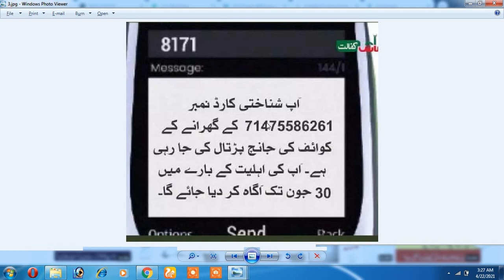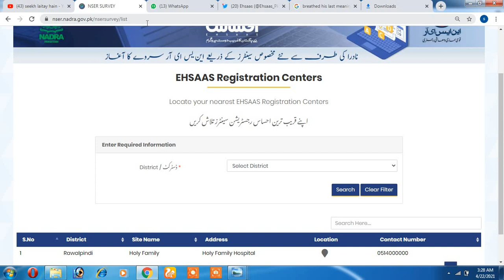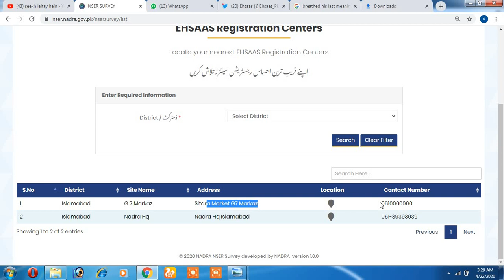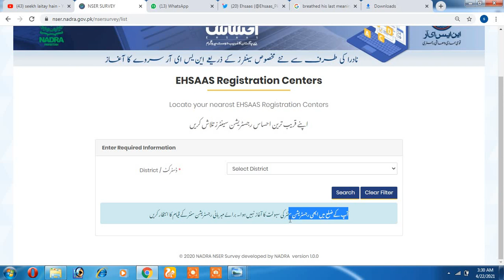ehsaas cash program updates - Ehsas Cash Program - 8171 ehsaas program 2021 - Asas Program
in this video, I have explained the process involved for getting Rs. 12,000/- by the Government of Pakistan. This is only for very poor peoples. Earlier, Rs. 12,000/- were given under Ehsash Emergency Cash Program but the current Program is Called  Ehsas Kafalat Program.
Following is the link where you can get information that where Ehsas Registration Centres  are located, so that you may go to  the Ehsas Centre for registration and getting the cash.